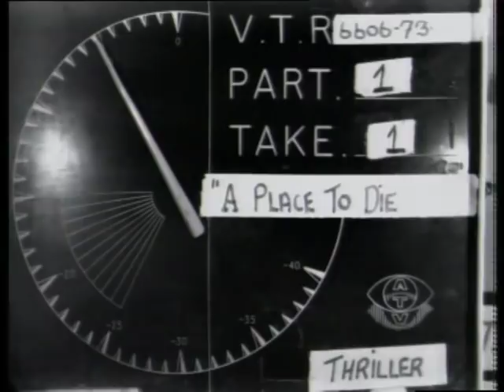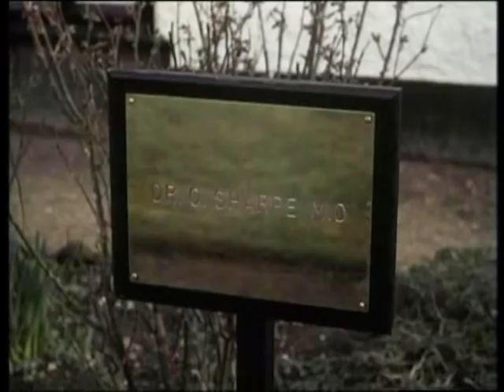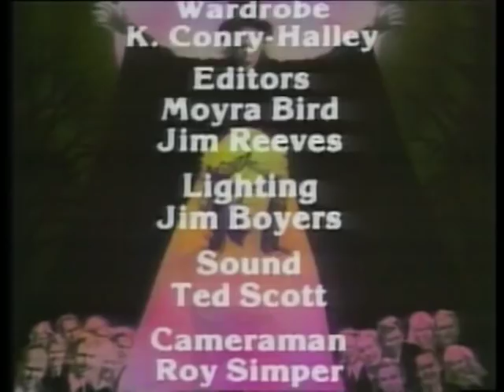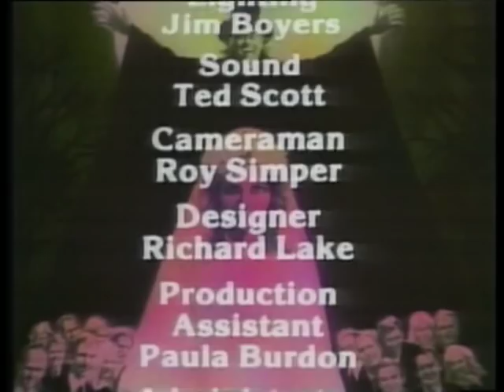Thriller - Series 1 - E07 - A Place to Die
A newlywed couple moves to a village, where the husband takes over the medical practice, and soon becomes wary of the villagers strange ways,